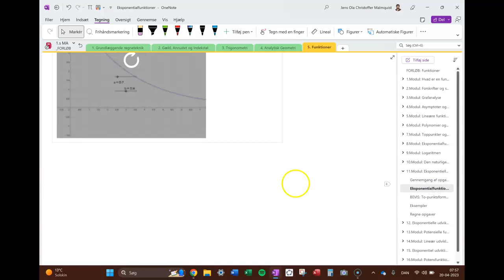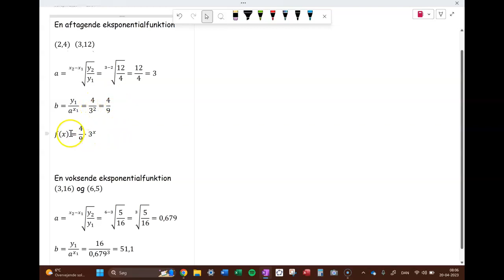Eksponentielle udviklinger del 1